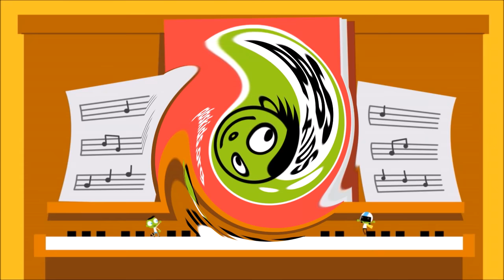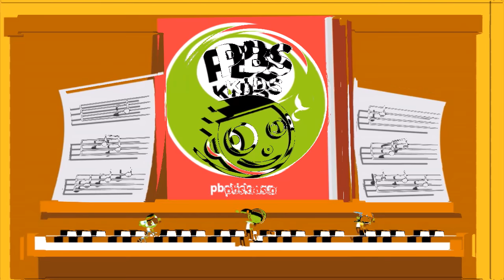PBS Kids Logo Effects : THE PIANO